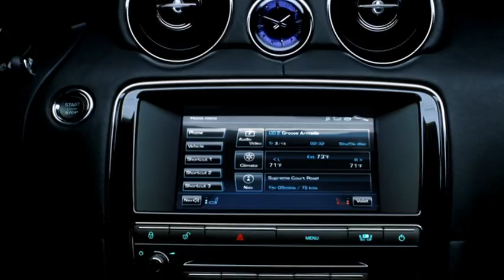Jaguar XJ - Explore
# The all-new Jaguar XJ brings a daring new spirit to automotive luxury. Sleek, sporting and sophisticated, it offers a seductive mix of striking design, breathtaking performance and engineering without compromise.

# Building on the success of the new XK and XF models, the introduction of the all-new XJ is a landmark for the revitalised Jaguar brand. Clearly positioned as the company's four-door flagship, it extends the appeal of the XJ to a new generation of customers.

# Jaguars are renowned for their elegant, sporting lines and the all-new XJ, with its fluid, contemporary style, is the boldest interpretation yet of Design Director Ian Callum's vision for Jaguar in the 21st century.